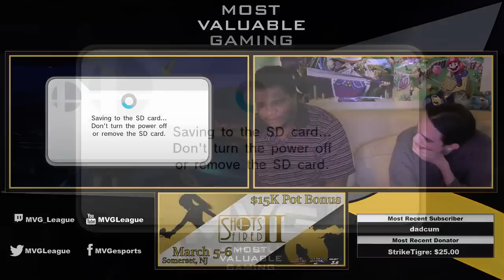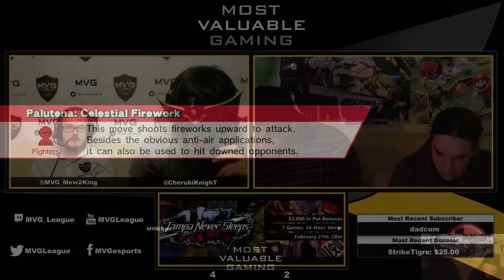MVG|Ryo (Corrin) vs. 7 (Link) - Bad Blood Exhibition Match - 1st to 5